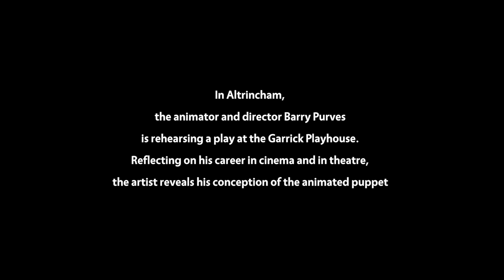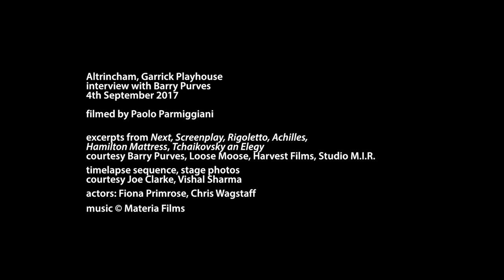What is a puppet? Barry Purves between animation and theatre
Altrincham, Garrick Playhouse
interview with Barry Purves
4th September 2017
filmed by Paolo Parmiggiani
excerpts from Next, Screenplay, Rigoletto, Achilles,
Hamilton Mattress, Tchaikovsky an Elegy courtesy Barry Purves,
Loose Moose, Harvest Films, Studio M.I.R.
timelapse sequence, stage photos: Joe Clarke, Vishal Sharma

thanks to Emilie De Stefano, Andrea Zanrè, Garrick Playhouse Staff